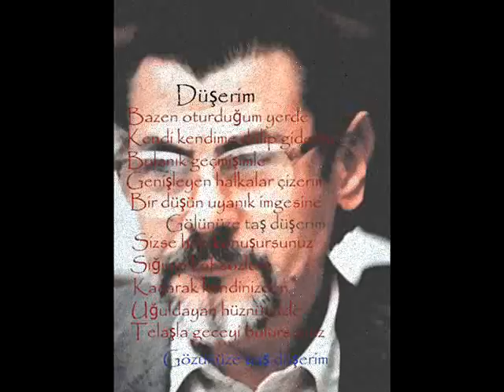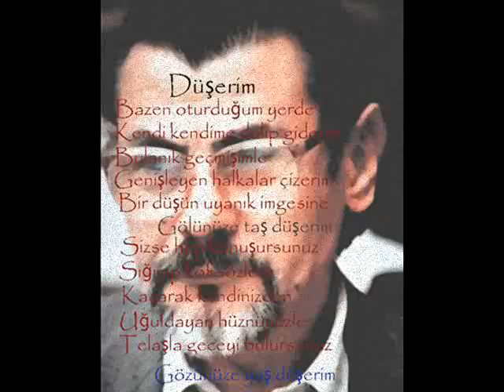Fazıl Say Metin Altıok Ağıtı ( DÜŞERİM)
DÜŞERİM
Bazen oturduğum yerde
Kendi kendime dalıp giderim
Bulanık geçmişimle.
Genişleyen halkalar çizerim,
Bir düşün uyanık imgesine.
      Gölünüze taş düşerim.
Sizse hep konuşursunuz
Sığınıp kof sözlere,
Kaçarak kendinizden
Uğuldayan hüznünüzle.
Telaşla geceyi bulursunuz.
   Gözünüze yaş düşerim

Zuhal olcay (Solist),Burcu uyar(Soprano),Fazıl say(Piyano),Kıvanç tire(Çocuk solist),Altıok Solistler topluluğu,Kültür bakanlığı devlet çoksesli korosu , Şef : İbrahim yazıcı